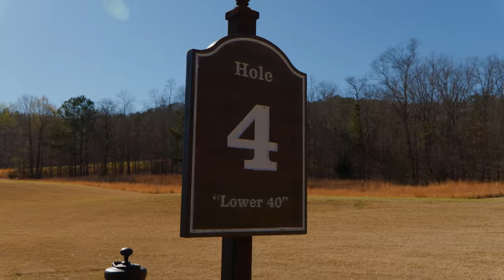Our Greatest Bracket Elimination Golf Challenge Ever! | Good Good